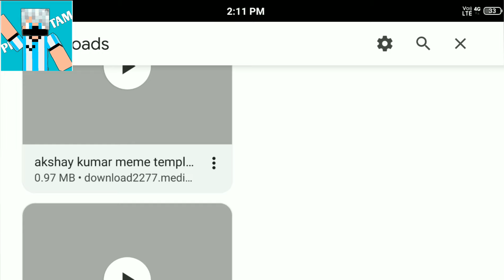HINDU GOD ADDON IN MINECRAFT!!!!..